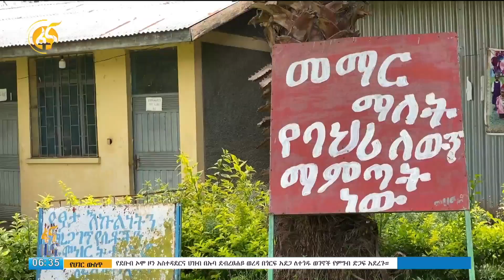የሌማት ትሩፋት ሥራዎች በኮምቦልቻ ትምህርት ቤቶች